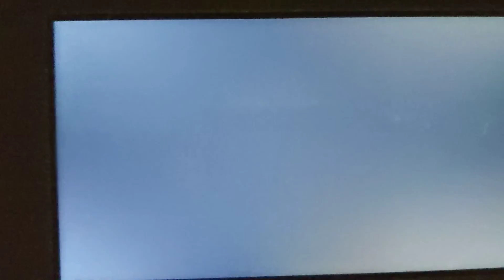Pokémon sword and shield moltres Zapdos and Articuno cutscene